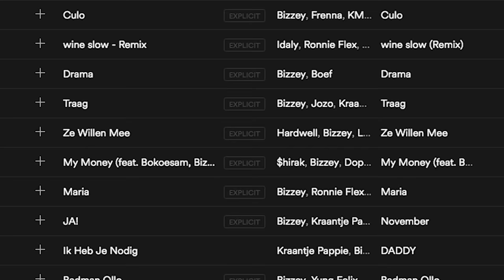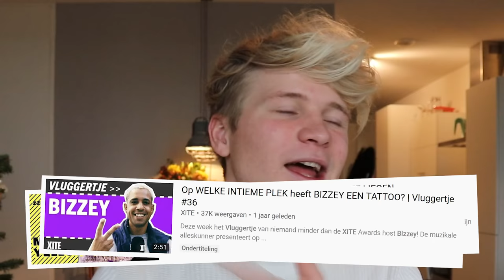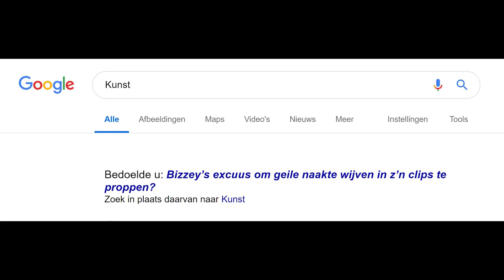THE ROAST OF BIZZEY | Kalvijn